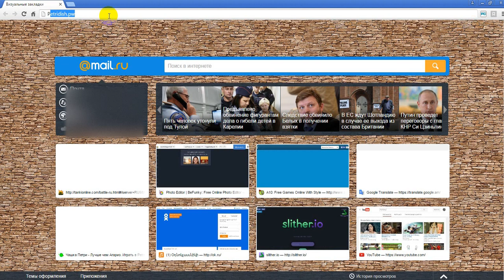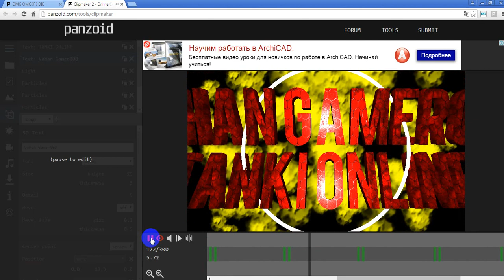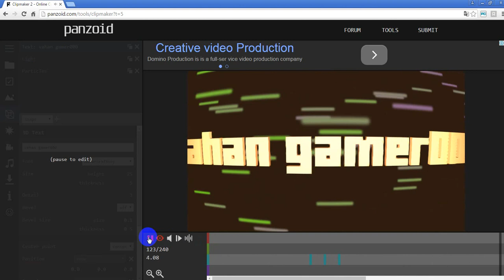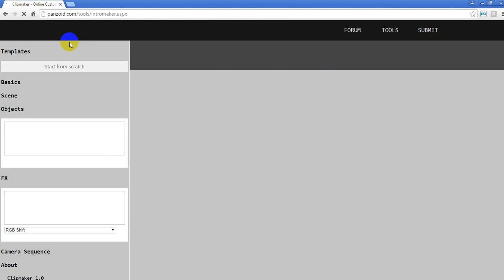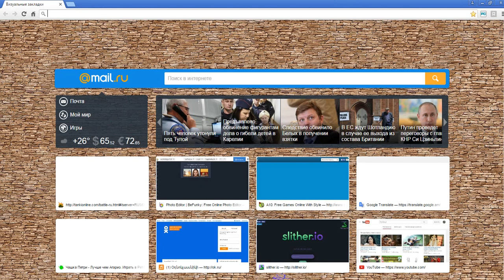incpes patrstel intro hayeren LP